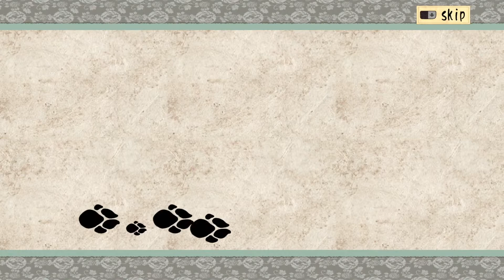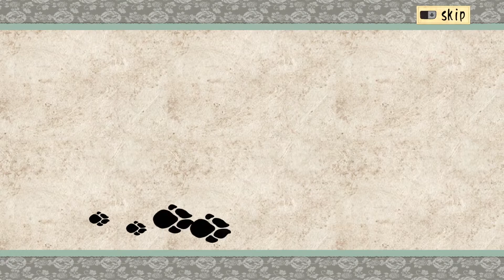Okami HD Part 40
Ryoshima Coast and N. Ryoshima Coast

Enemy Encounter: Earth Nose